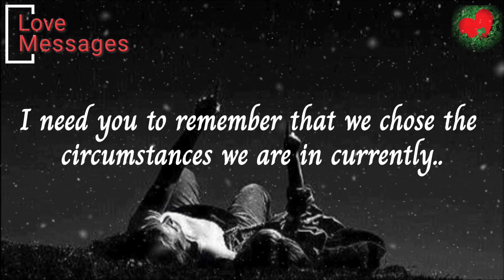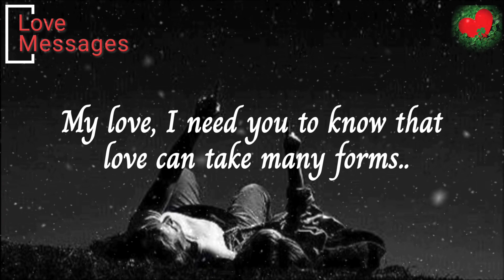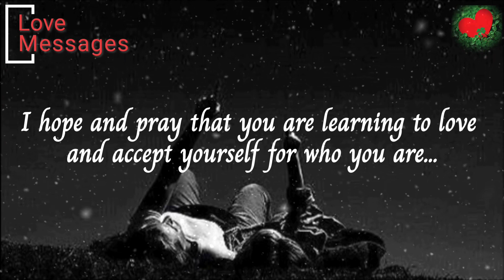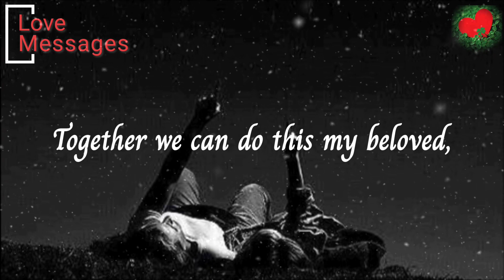🥀🫂❤️Love letter| heart touching Love letter from your Divine counterpart